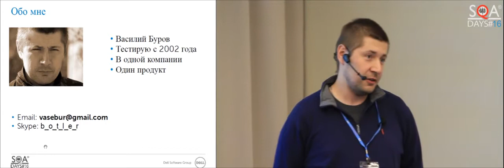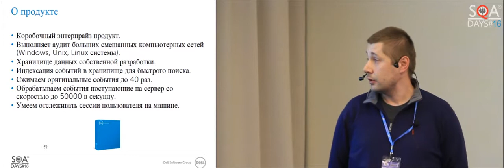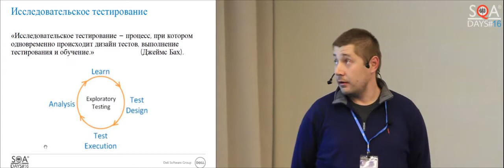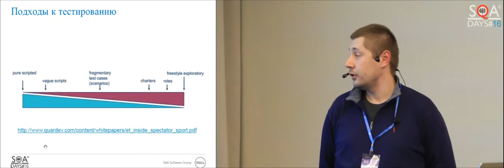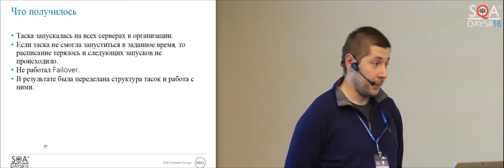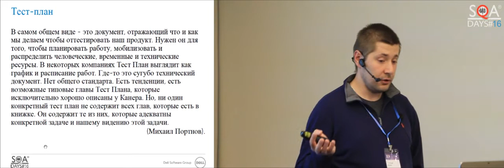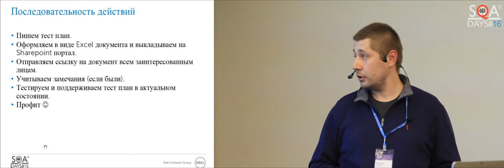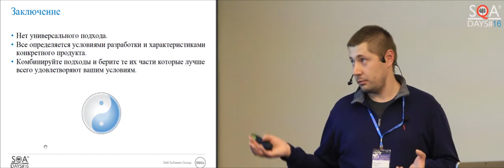Тест план и исследовательское тестирование